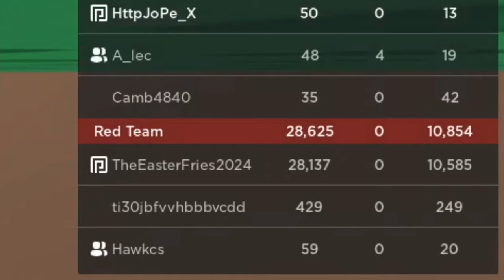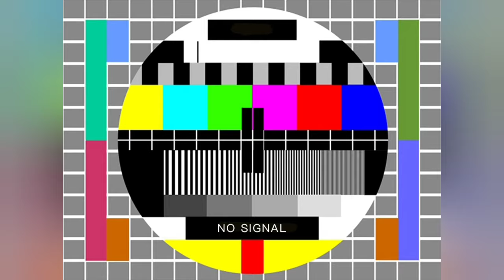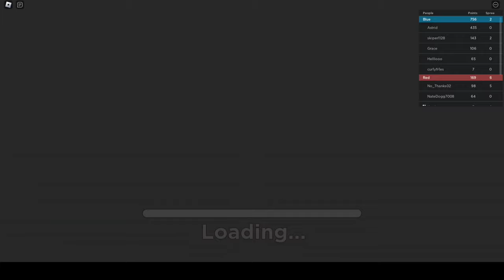WHICH IS THE BEST UNDERGROUND WAR?